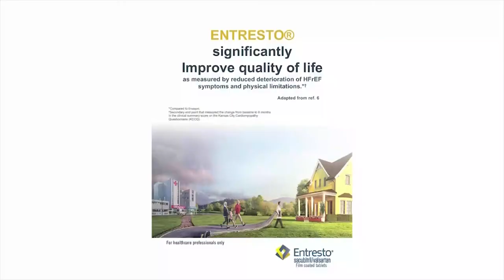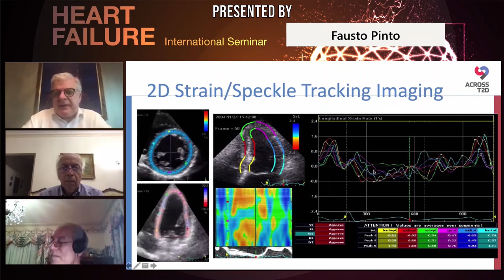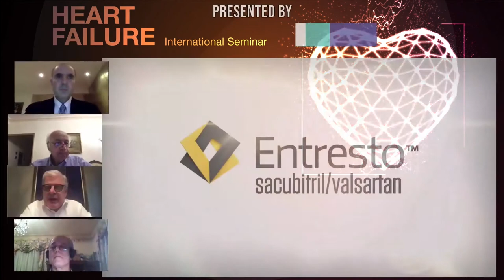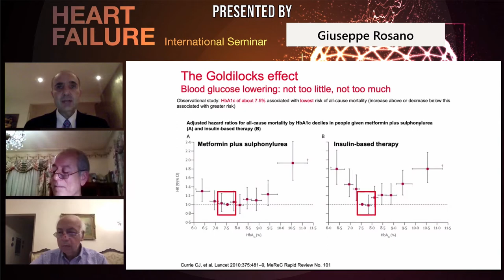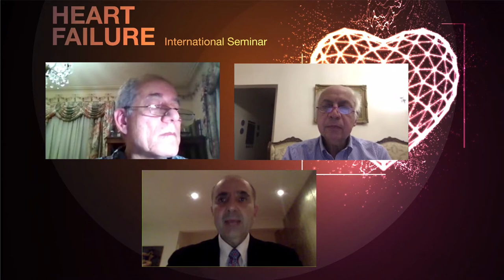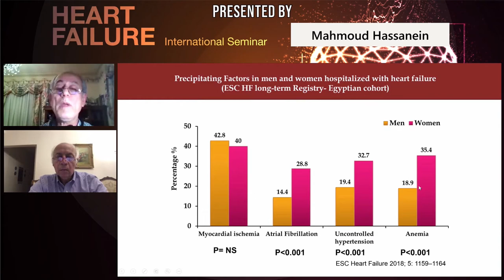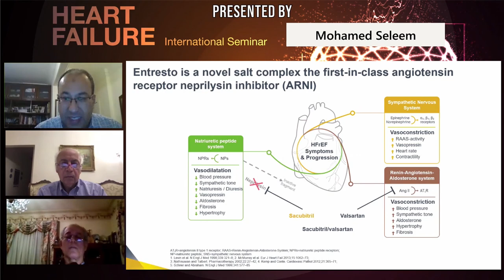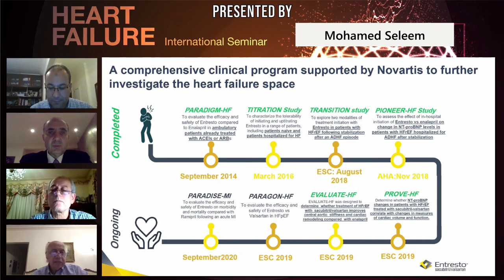Heart Failure 18 May 2020